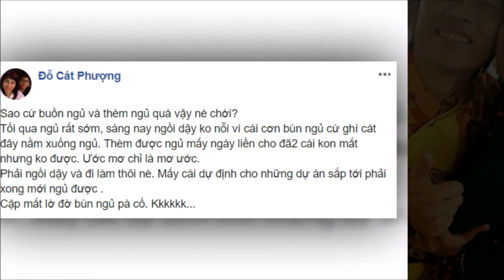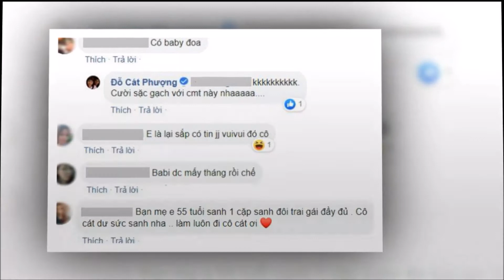Sau 10 năm yêu nhau, Cát Phượng cuối cùng đã mang thai cùng tình trẻ Kiều Minh Tuấn?